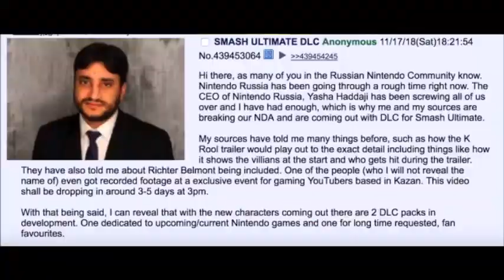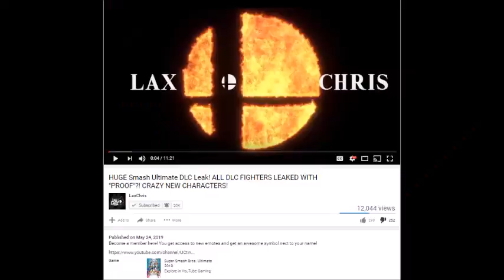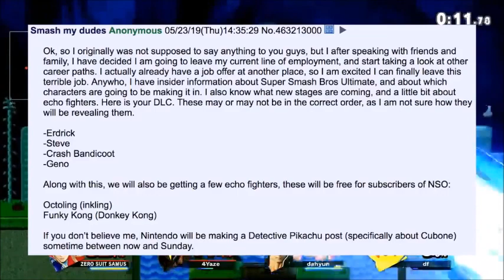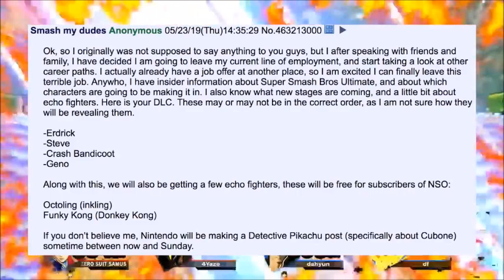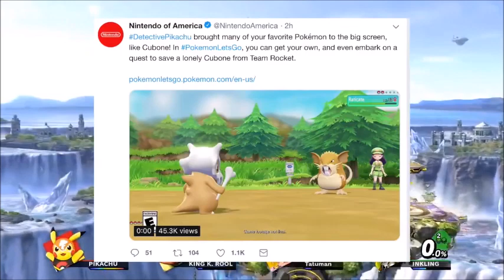A LaxChris Critique!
If you have ever searched on the internet for a video on Super Smash Bros. Ultimate, then you've probably come across a YouTuber by the name of LaxChris. His channel is infamous for misleading people in to believing that the fakest 4Chan thread is a HUGE SMASH ULTIMATE LEAK!1!11!1! His channel needs some serious improvements, which is why I take the time to critique his channel and what he should do to improve